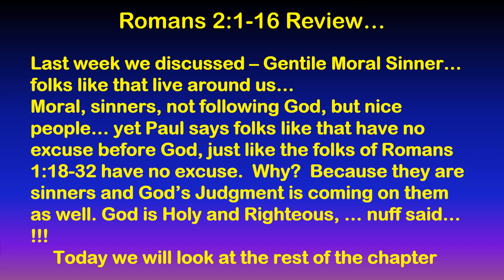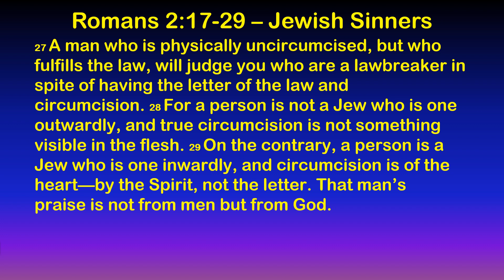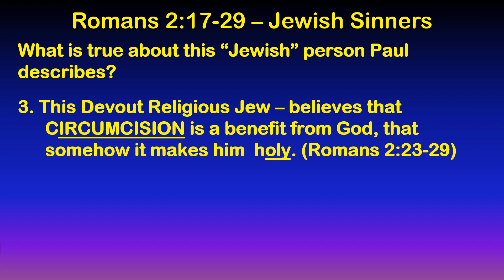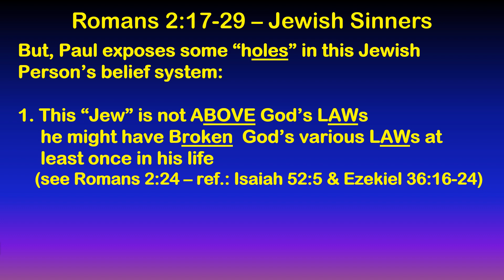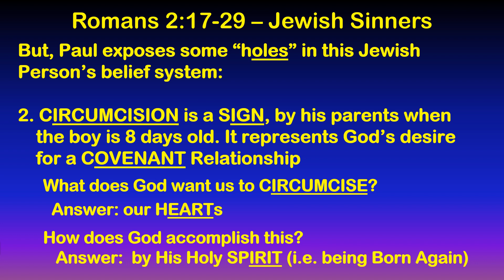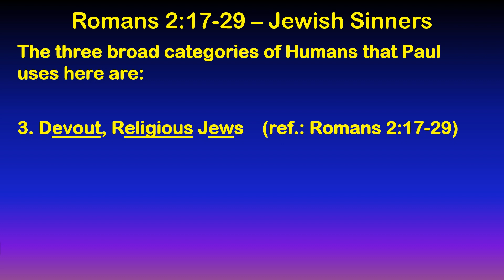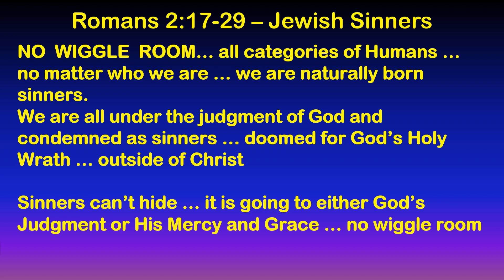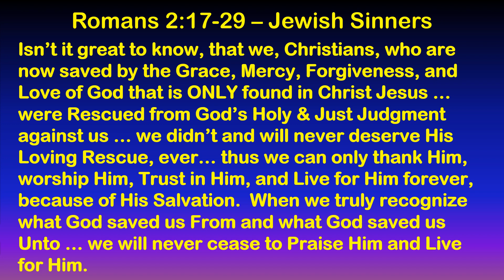The Religious, Devout, Circumcised Jewish Sinner - 01/04/2015 - Romans 2:17-29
The Religious, Devout, Circumcised Jewish Sinner
 Not even the Religious, Devout, Circumcised Jewish person can make it into heaven on his own merits